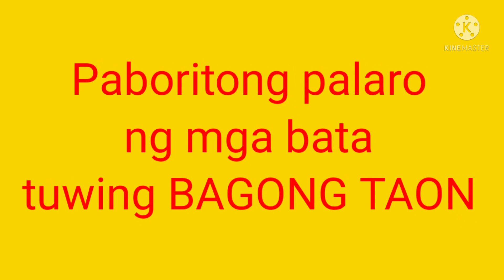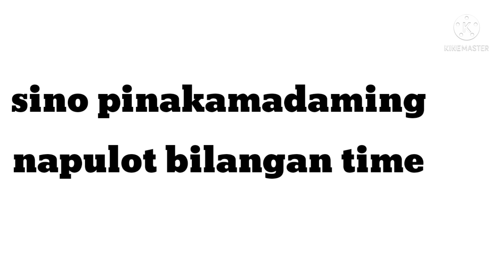paboritong palaro tuwing bagong taon